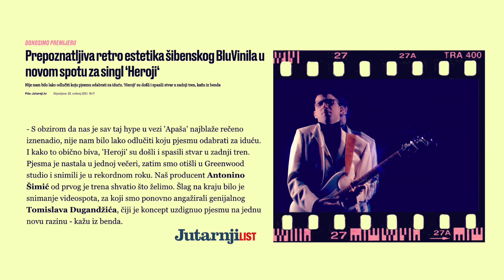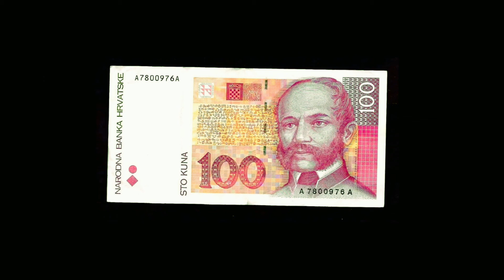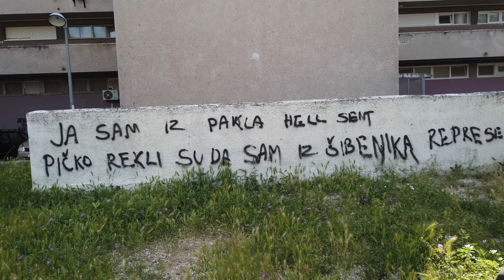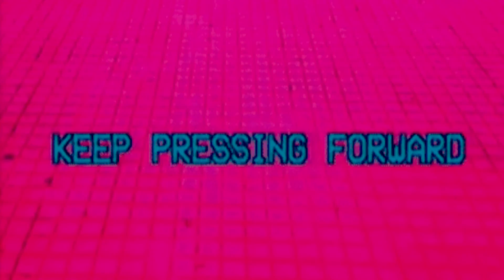Sporky Disco | #021 | Video Magazin Klupske i Pop Kulture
Video magazin klupske i pop kulture
NEDJELJOM u 21,00
Powered by RatCat
Fun & Cut: APA Promocija
Šibenik, CROATIA
Ovaj video magazin je neprofitan i rade ga fanovi, volonteri. Kolaži, grafike, gifovi, fotke, videa (...) by Giphy, Pixabay, Pexels, Creative Commons, Archive